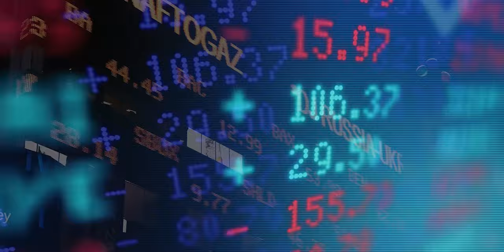Greta's Song 1 8